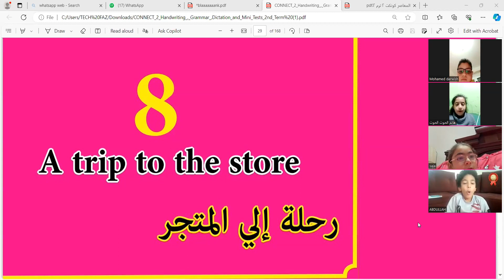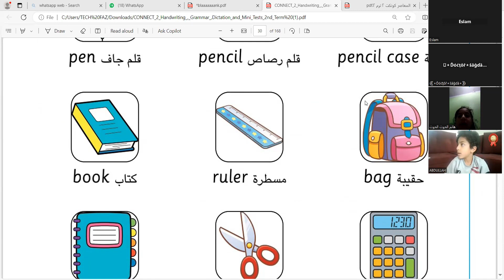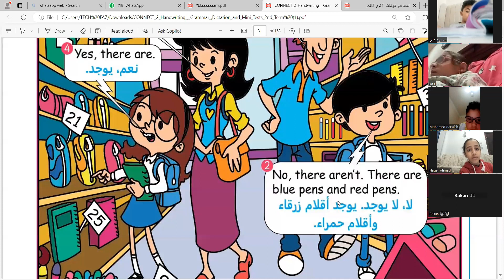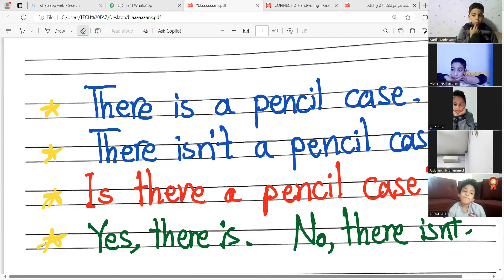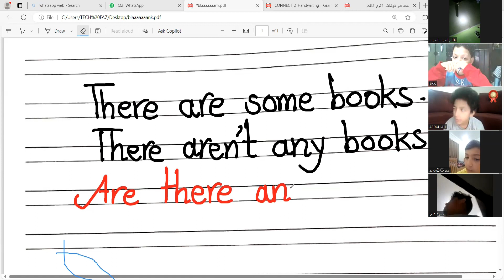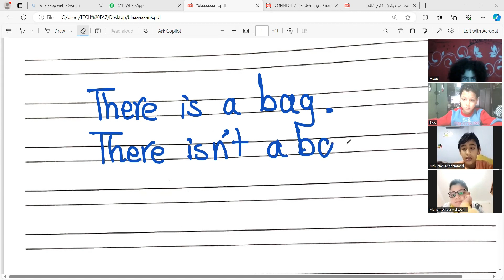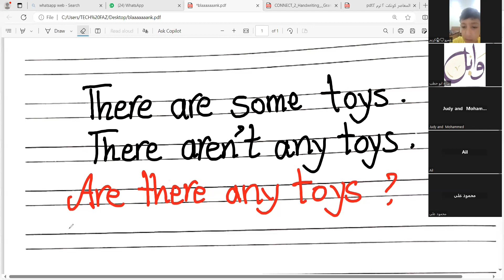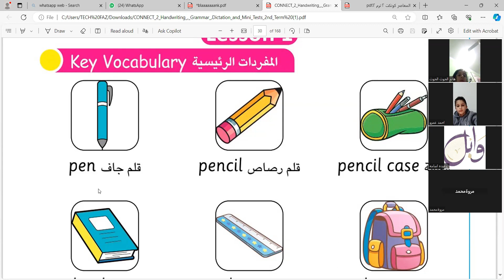شرح منهج كونكت الدرس 1 الوحدة 8 الصف الثاني الابتدائي اونلاين